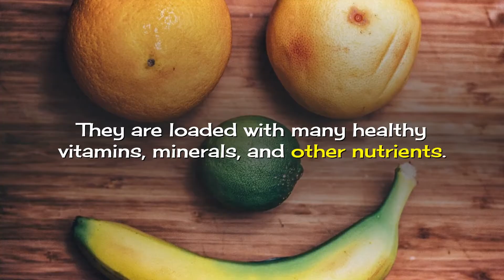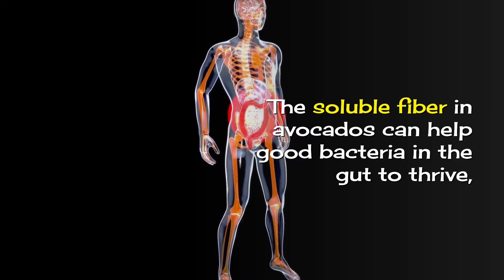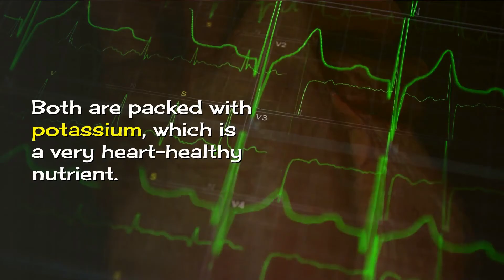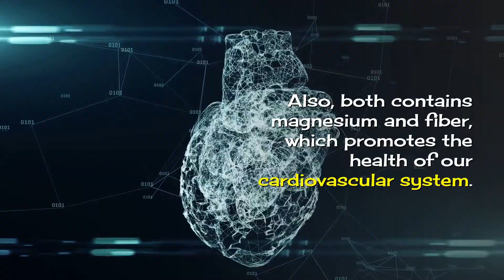Eat Avocado Mixed Banana: And get 5 Proven Health Benefits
When you start eating an avocado mixed banana every day will offer these benefits for your health. These two fruits are considered a powerhouse due to the wide range of their nutrients. They are loaded with important vitamins and minerals that keep our bodies healthier.

The avocado contains a good amount of vitamins A, E, and K, which help our body to function properly. While banana is loaded with Vitamin B6, Magnesium, and Vitamin C. Both are good sources of potassium and magnesium which are beneficial for your heart health.